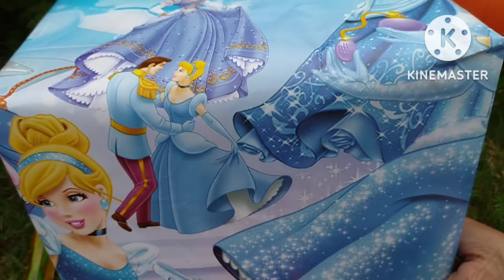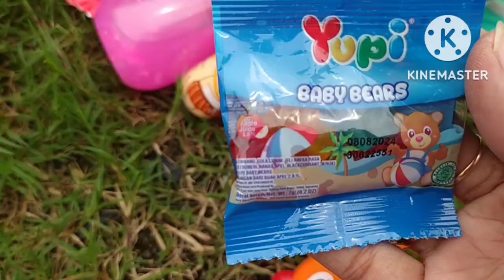Wow,hadiah dari boba upin ipin permen yupi,es krim,choki choki doraemon,lolipop